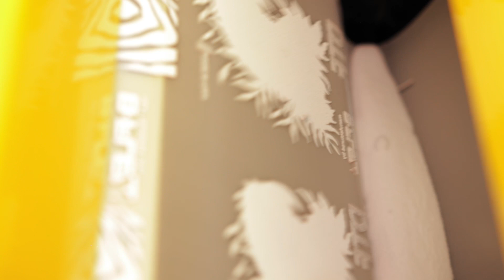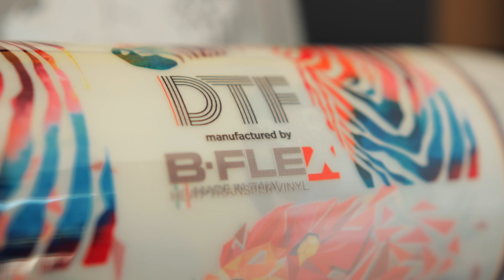DTF TRANSFER FILM manufactured in Italy by B-FLEX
Have you ever wondered what's behind the production of a DTF film?
Take a closer look at B-Flex’s DTF TRANSFER FILM production and see how easy it is to use:
🔥 Hot peel
🔝 Constant quality guaranteed over time